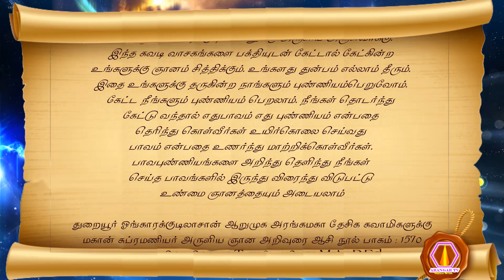Subramanyar nool | 16.01.2024 | palm leaf reading | மகான் சுப்ரமணியர் அருளிய ஞான ஆசி நூல் பாகம்-1570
முருகப்பெருமான் துணை
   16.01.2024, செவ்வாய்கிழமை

1. ஞான வேலிகொண்ட அரங்கனே
 ஞானிகள் துணைகொண்ட தேசிகனே
 வானவர்கள் போற்றுகின்ற வள்ளலே
 வையகத்தைக் காக்க வந்த அண்ணலே

2. அண்ணலே ஆறுமுக அரங்கனே
 அகிலமதில் உந்தனுக்கு சுப்ரமணியர் யானும்
 வரமென ஞான அறிவுரை ஆசி
 வழங்குவேன் சோபகிருது கலை திங்கள் தன்னில்
 (சோபகிருது வருடம் தை மாதம் 02 ம் நாள், 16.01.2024, செவ்வாய்கிழமை)

3. தன்னிலே அரங்கன் சக்தி பலம்
 தரணி எங்கும் தர்மபலமாக மாறி
 மாறியே உலகோர் பசிபிணி விரட்டி
 மண்ணுலகில் அற்புதத்தை நடத்தி வர

4. அரங்கன் வழி தர்மத்தை ஆதரித்து
 அகிலத்தில் பொன்பொருள் உதவி செய்து
 வகைபட தர்மம் காக்கும் அனைவருமே
 வையகத்தில் அரங்கன் ஆசிக்குள்ளவர்களாகி

5. ஆகியே அவர்களும் அரங்கன் தேடல்வழி
 ஆற்றல்பட ஞானிகளாக மாற்றம் பெறக்கூடும்
 கூடவே இந்த வித மகத்துவத்தை
 குறைவின்றி ஆறுமுகன் யான்

6. ஈடேற்றம் நித்தம் நித்தம் அரங்கனுக்கு வரமாக
 இனிதே வழங்கி காத்துவர
 வருகவே அரங்கனை அனுகி
 வையகத்தில் தீட்சை பெற்ற மக்களுக்கு

7. சித்திகளும் உறுதி உறுதி
 சிறப்பறிவு கூடி இனிதே
 இனி பிறவா பெரும்பேறும் உறுதிஉறுதி
 உறுதி தந்தேன் அரங்கனால் உலகமாற்றம்

8.     உயர்வாக நடந்தேறி இந்த கலியுகத்தில்
 குறைவில்லா ஞான ஆட்சி
 கூறிடுவேன் ஞானிகள் ஆட்சி உதயமாகும்

-சுபம்-